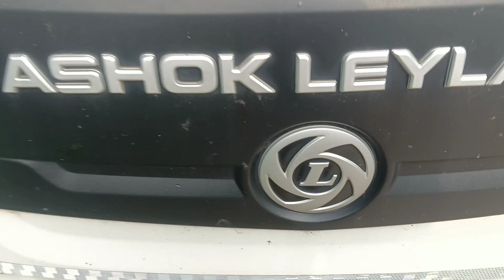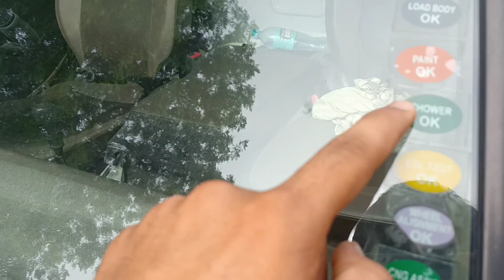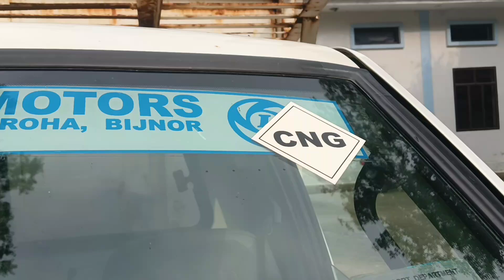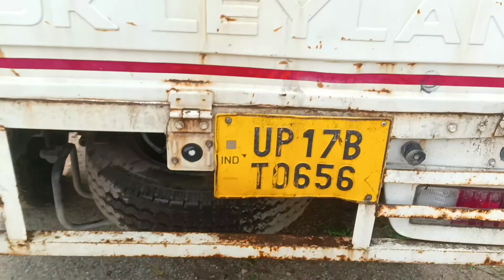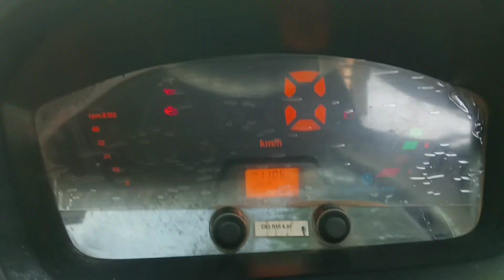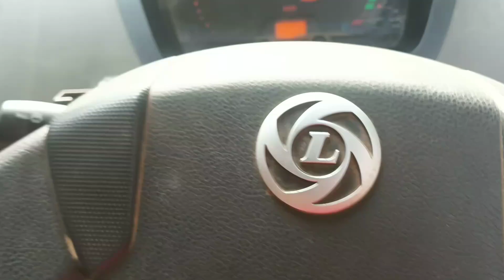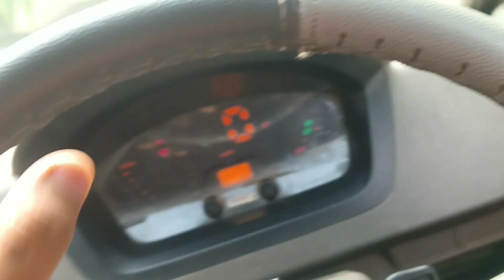Ashok leyland truck review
दोस्तो आपको वीडियो कैसी लगी आप कमेंट में
 जरूर बताएं

about uploader:
hlo, I am vishu khokhar from baghpat, uttarpradesh (UP 17).
student of BSC ag and currently owning a wagonr lxi 2013 model & platina 2014 model & eSCOOTER.